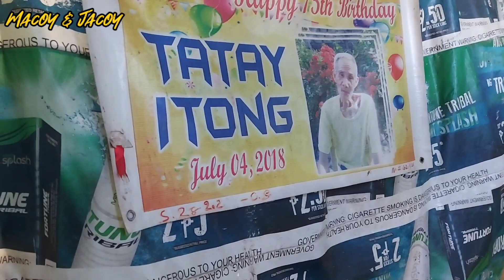Lola Carmelita 78 years old, kumikita ng 20 pesos sa pamimitas ng sili.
Messenger 👉 Macoy Jacoy
Facebook page 👉 Macoy & Jacoy team madam Lorry

Mag-ingat po tayong lahat at pagpapalain pa po tayo ng marami ng ating Panginoon.